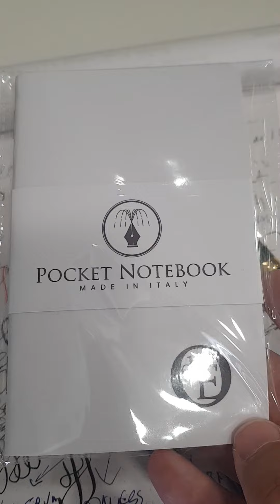Incontro a Lisbona 2023 tra Leopoldo (NCS) e Paulo (OdE)!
Ai frequentatori ed iscritti al canale, consigliamo vivamente di dare un'occhiata al sito internet del negozio di Firenze scegliete una penna adatta alle vostre esigenze o che vi tenta da tanto tempo.

Comunque, il codice è il seguente: "Leopoldo Parada" che potete inserire manualmente sul sito : vedi: ordini/codice promozionale

Da notare che lo sconto non viene praticato sulle spese di spedizione e che lo stesso verrà visualizzato solo nel carrello e non in fase d’ordine.